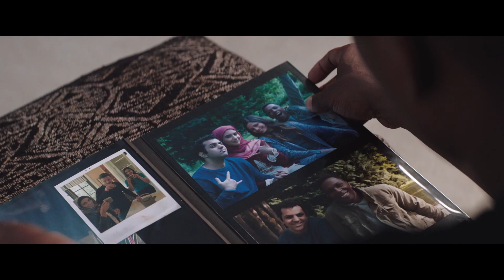NEEDLE IN A TIMESTACK Trailer #2 (2021) Orlando Bloom, Leslie Odom Jr Sci-Fi Romance Movie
Love is in the form of a circle, what lines would you cross to be with your soulmate? Find out in the new trailer for NEEDLE IN A TIMESTACK

In this gripping, near-future love story Nick and Janine live in marital bliss, until Janine’s ex-husband  warps time to try to tear them apart using Nick’s college girlfriend. As Nick’s memories and reality disappear, he must decide what he’s willing to sacrifice in order to hold onto — or let go of — everything he loves. Can love endure in a future where time is fluid, and all of life may be just an illusion?

Directed by John Ridley
Starring OrlandoBloom, Leslie Odom Jr, Cynthia Erivo, Freida Pinto, Jadyn Wong
In theaters, on demand and on digital October 15, 2021
On DVD and Blu-Ray October 19, 2021
Distributed by Lionsgate